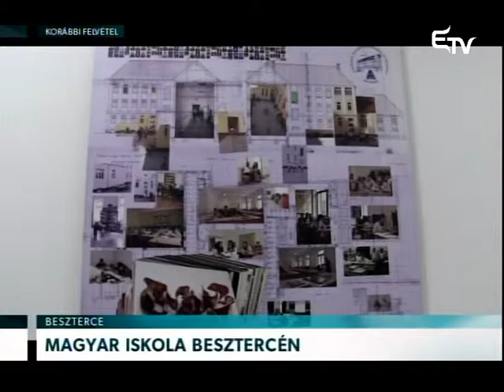Magyar iskola Besztercén – Erdélyi Magyar Televízió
Önálló magyar iskola alapítására bólintott rá a besztercei önkormányzat. Az tanintézet az Andrei Mureșianu iskola keretében működő magyar tannyelvű osztályokat veszi át, s ugyanabban az épületben fog működni, immár önálló intézményként.